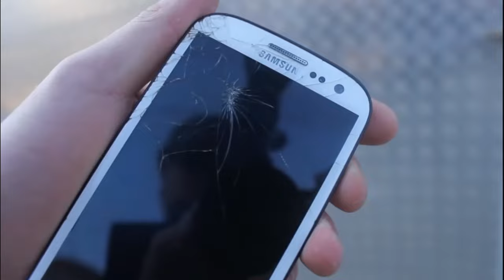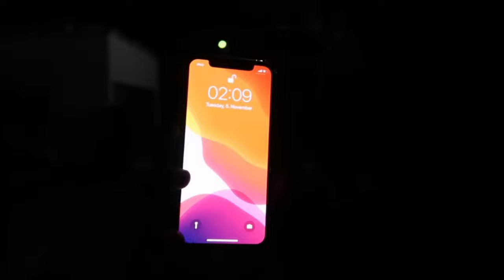Shqipet me PLIS përmbledhje (Highlights) !!